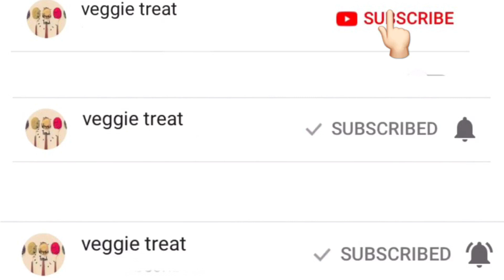Aadi thengai pal recipe in tamil by veggie treat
Thengai(grated coconut)-1 cup
Jaggery-3/4 cup
Cardamam-2
Dry ginger powder-1 pinch
Soaked rice-1 tbls
Cashewnut-10 pieces
Ghee-1 spoon